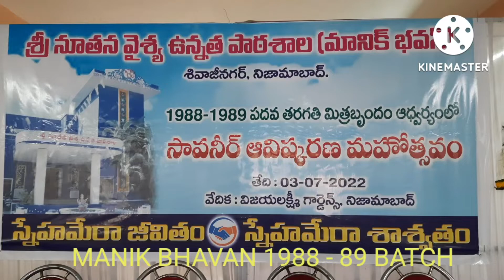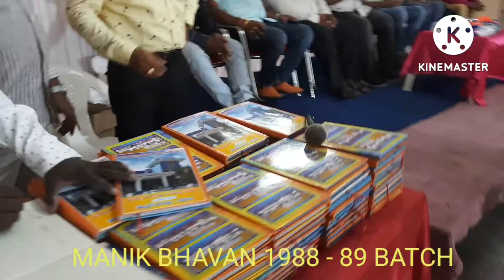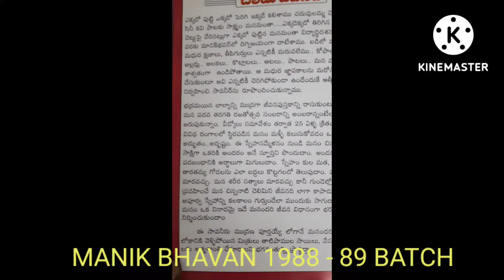MANIK BHAVAN SCHOOL (SNVP) 1988-89 BATCH